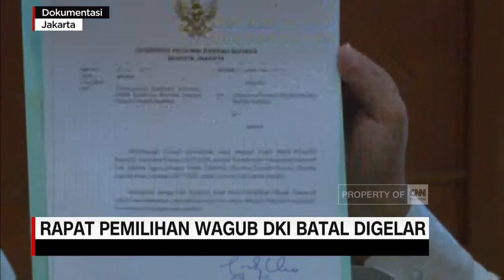Pengamat: Gerindra Masih Inginkan Kursi Wagub DKI, Itu Masalahnya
Sepuluh bulan, Ibu Kota tanpa Wakil Gubernur. Lobi politik dibungkus kendala administrasi, ini diduga yang terjadi. Tak cuma itu, seolah tak peduli, partai politik pemilik kursi Wagub, tak terus terang, memberi penjelasan kepada publik. Jangankan paripurna, rapat pimpinan gabungan terus ditunda.

Like & Follow Facebook:
CNN Indonesia

cnnindonesiatv